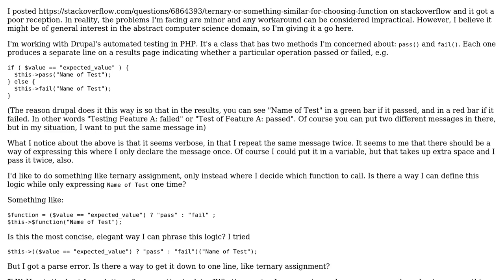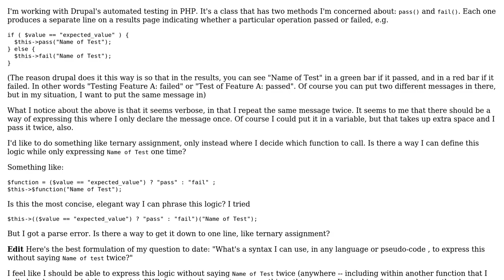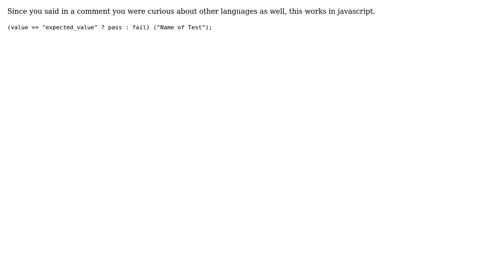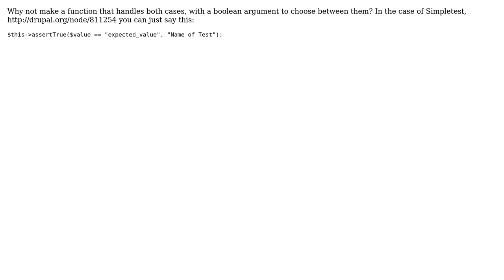Software Engineering: ternary or something similar for choosing function? (5 Solutions!!)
Software Engineering: ternary or something similar for choosing function?

With thanks & praise to God, and with thanks to the many people who have made this project possible! | Content (except music & images) licensed under CC BY-SA | Music | Images & others | With thanks to user WuHoUnited user user1936 user S.Lott user Joey Adams user Demian Brecht user Ankur and the Stack Exchange Network Trademarks are property of their respective owners. You are responsible for your own actions.